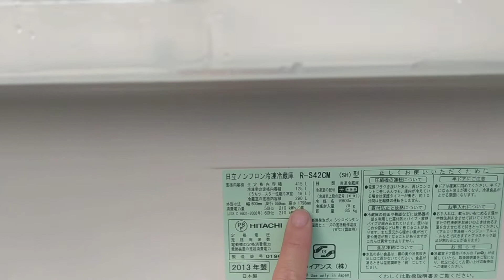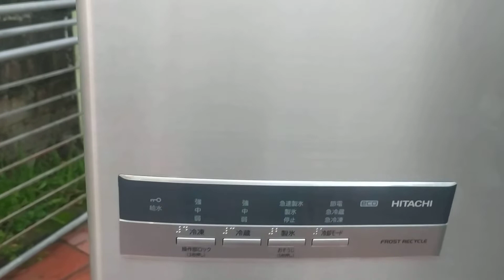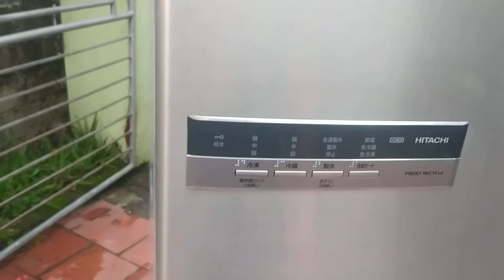tủ lạnh nhật bản Hitachi 5 cánh .0914300368